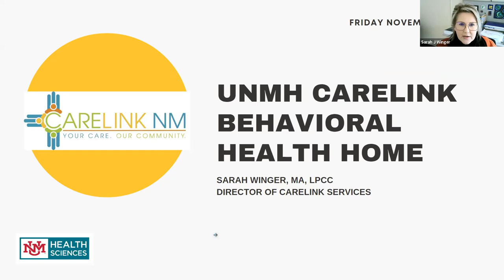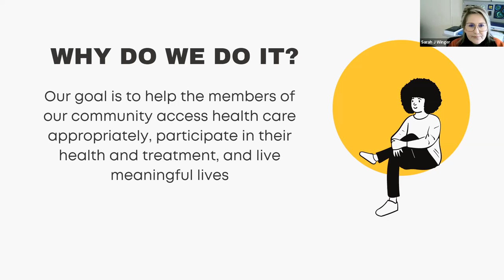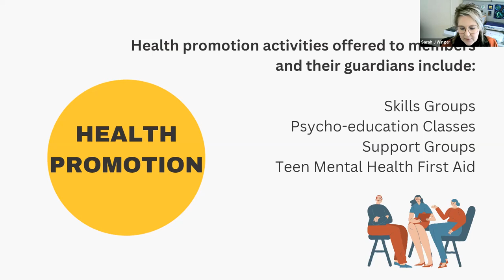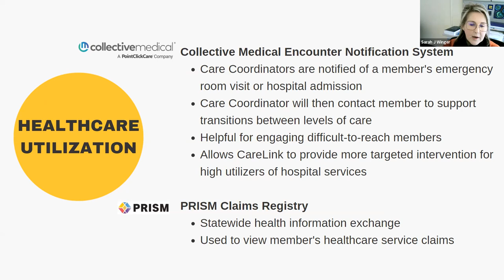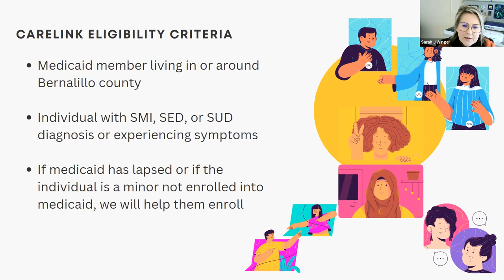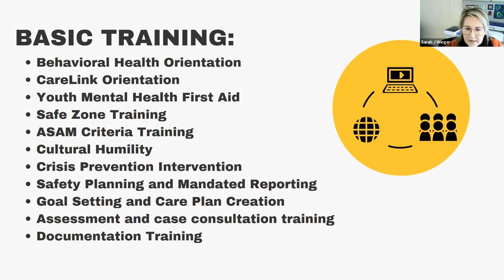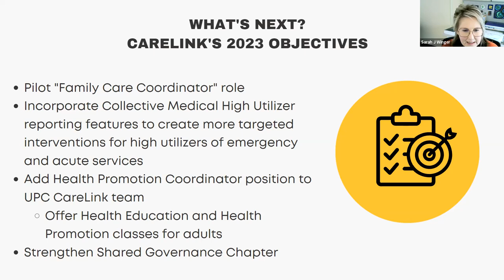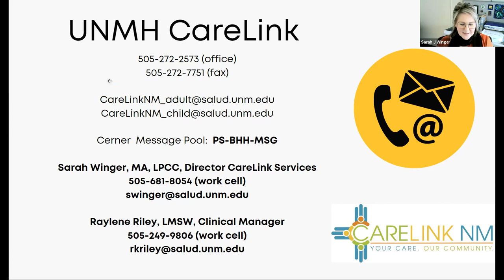"UNMH CareLink Behavioral Health Home" - Sarah Winger LPCC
Sarah Winger is a Director of CareLink Services at UNMH and currently oversees the Adult and Pediatric CareLink Teams as well as the CONNECT program.  A native south westerner, Sarah spent her childhood in Santa Fe before attending New Mexico Military Institute in Roswell for her high school education.  Sarah studied Psychology and Human Resource Management at Northern Arizona University, then went on to earn her master's degree in Counseling from Adler Graduate School in Minnesota.  Since Sarah returned to the Land of Enchantment in 2012, she had dedicated her career to improving the access, availability, and quality of mental health services in the community.  Sarah is a licensed professional clinical counselor (LPCC) and will graduate this December from UNM with Master of Health Administration Degree.

Learning Objectives:
1. Review history of CareLink Behavioral Health Homes in NM
2. Increase understanding of the services provided by UNMH CareLink NM
3. Increase understanding of eligibility for CareLink services and define referral process
4. Review outcomes of current CLNM members